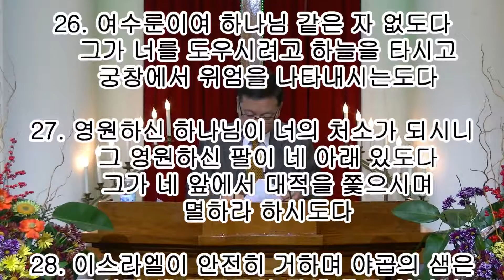뉴욕베델교회 말씀 171119 - " 영혼의 오아시스 "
2017년 11월 19일 ..대예배 선포 말씀 입니다.

이 말씀을 들으시는 모든 분들에게 하나님의
무한한 은혜가 함께하시기를 축원 합니다.
은혜 받는 귀한시간이 되시기를 바랍니다..

성경말씀 : 신명기 33장 26~ 29절
말씀제목 : "영혼의 오아시스"

26. 여수룬이여 하나님 같은 자 없도다 그가 너를 도우시려고 하늘을 타시고 궁창에서 위엄을 나타내시는도다
27. 영원하신 하나님이 너의 처소가 되시니 그 영원하신 팔이 네 아래 있도다 그가 네 앞에서 대적을 쫓으시며 멸하라 하시도다
28. 이스라엘이 안전히 거하며 야곱의 샘은 곡식과 새 포도주의 땅에 홀로 있나니 곧 그의 하늘이 이슬을 내리는 곳에로다
29. 이스라엘이여 너는 행복자로다 여호와의 구원을 너 같이 얻은 백성이 누구뇨 그는 너를 돕는 방패시요 너의 영광의 칼이시로다 네 대적이 네게 복종하리니 네가 그들의 높은 곳을 밟으리로다